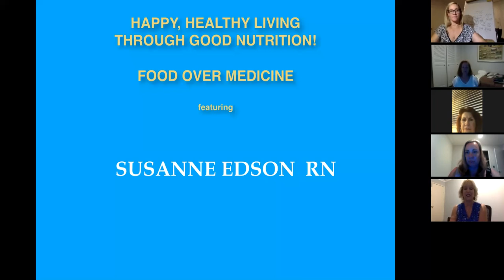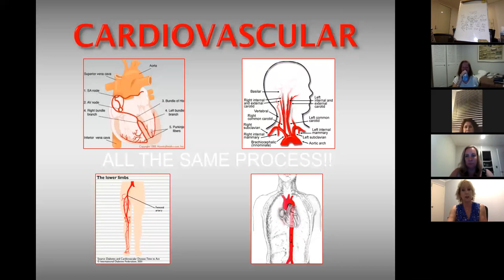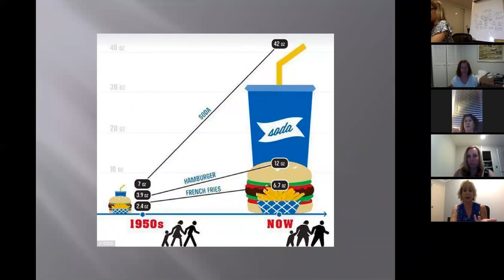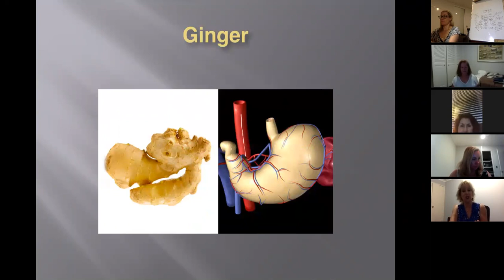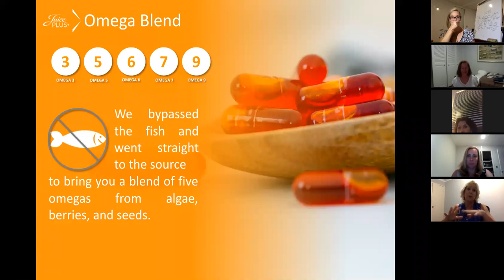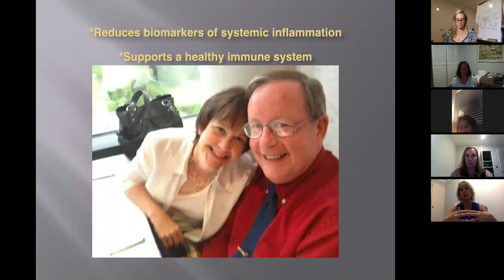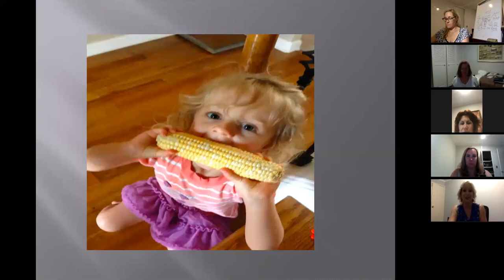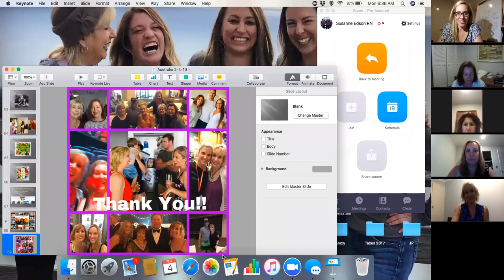Susanne Edson RN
Join paediatric nurse Susanne Edson as she presents an insightful and entertaining look at why fruits and vegetables are so important and why Juice PLUS is such an important component of this